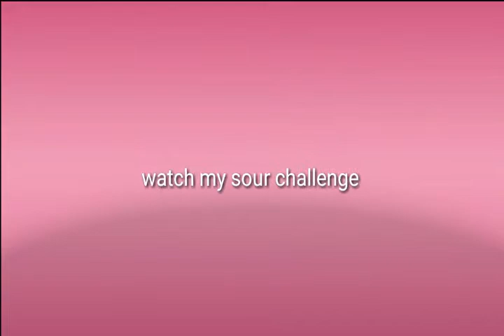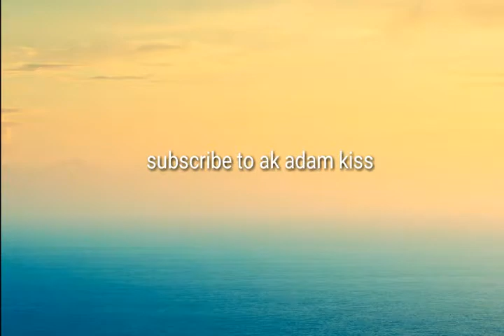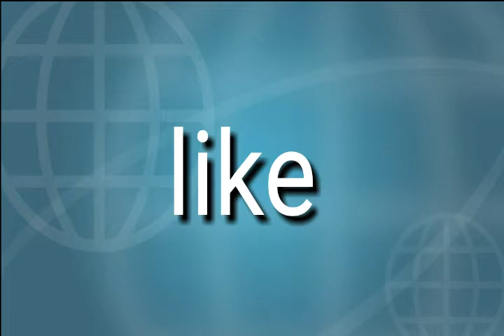First shout-out video